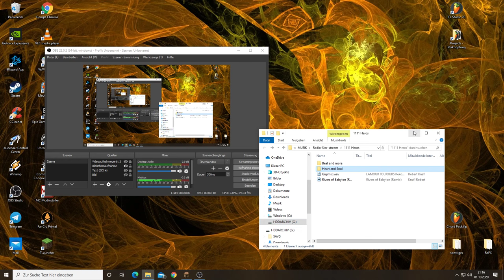Minecraft - Wasserpalast Ausbau (anfang..) Version 1.16.3